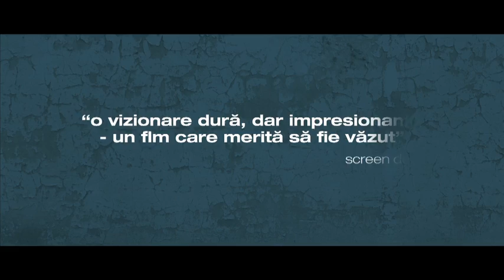TRIBUL / PLEMYA (2014) - Trailer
TRIBUL, un film de Miroslav Slaboshpitsky
Serghei este surdo-mut și începe cursurile unei școli specializate, cu internat. Aici trebuie să-și facă loc în ierarhia Tribului, rețeaua de trafic de droguri și prostituție a școlii. După ce ia parte la mai multe jafuri, urcă în ierarhie. Într-o zi, o întâlnește pe Anna, una dintre iubitele Șefului, și fără să vrea încalcă toate regulile nescrise ale tribului.